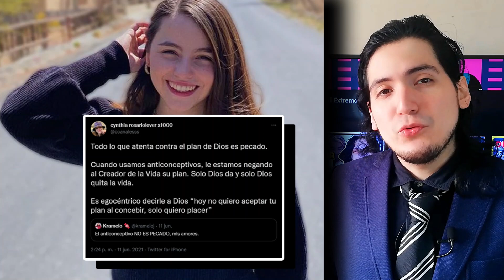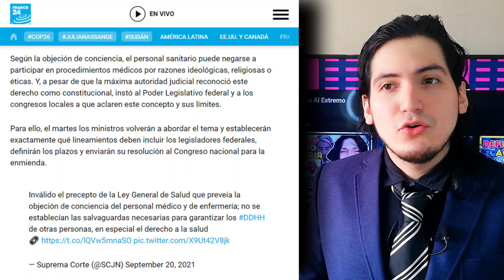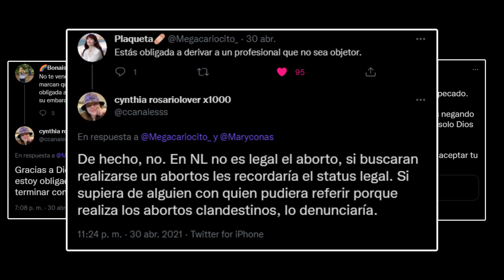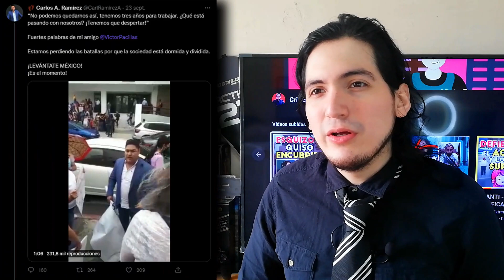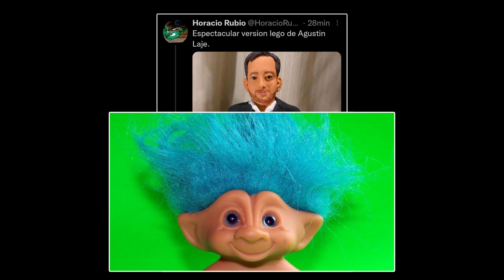¿CYNTHIA EN PELIGRO? | BATALLA CULTURAL | NEW LAJE